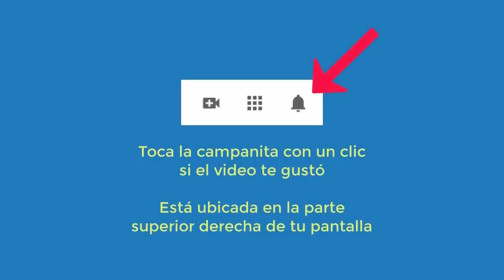4627 Aurelio Mejia y Genoveva Calleja. Vidas pasadas, no sé quién soy, brujer, piensan estoy loco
Hipnosis introspectiva por Aurelio Mejía y Genoveva Calleja. Vidas pasadas, espíritus, no sé quién soy, brujer, piensan que estoy loco, mala relación con la familia. Stamford, Connecticut, 9 abril 2015.